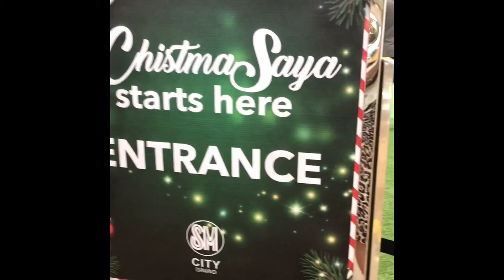MY NEPHEW'S FIRST MALLING THIS YEAR